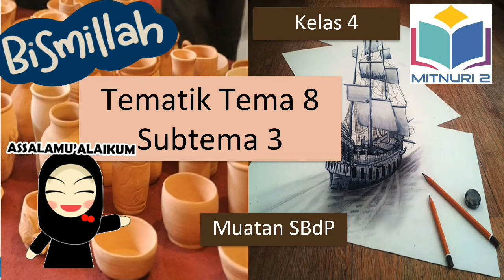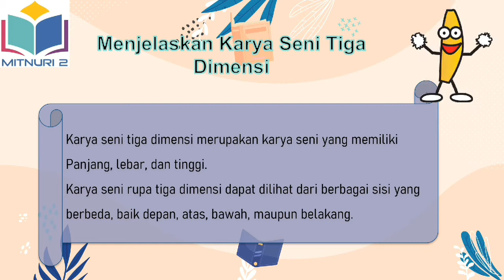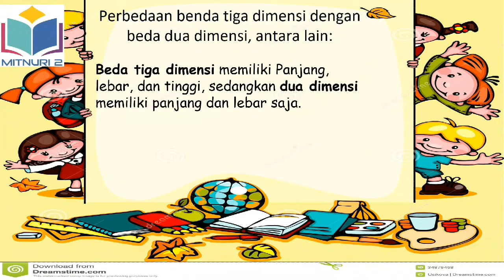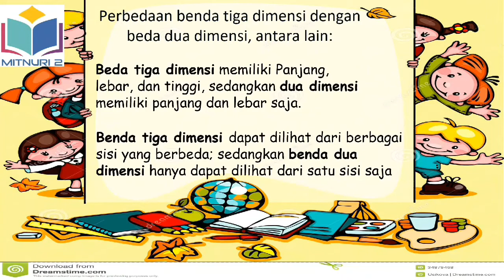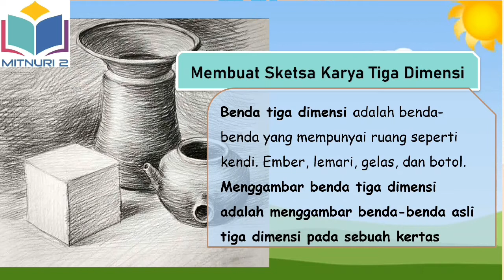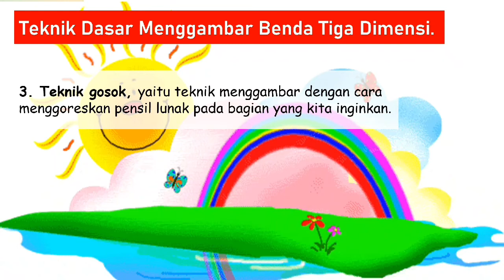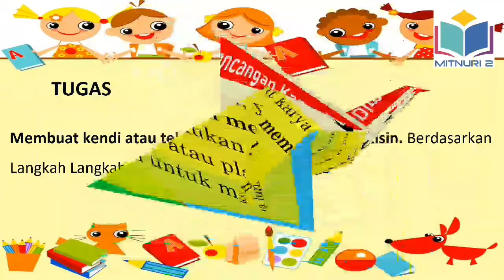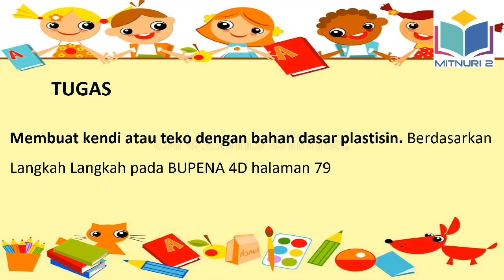Tematik Kelas 4 Tema 8 Subtema 3 Muatan SBdP